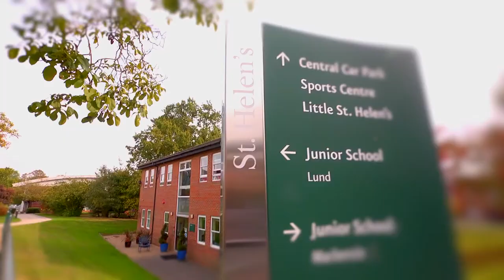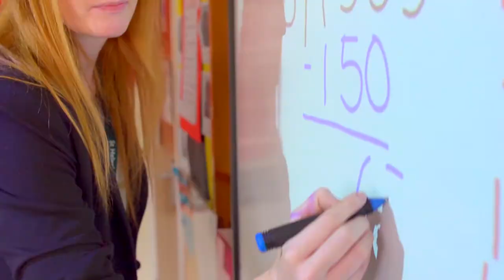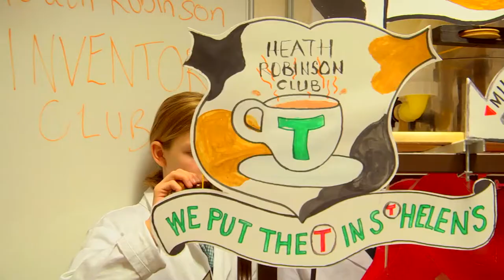St Helen's Headmistress's Welcome